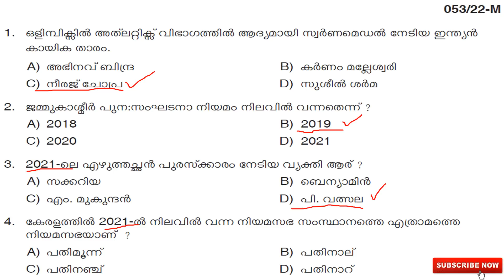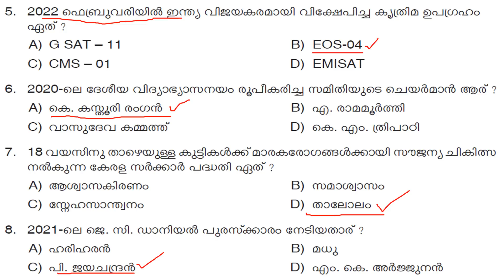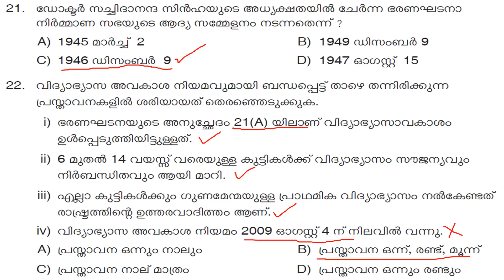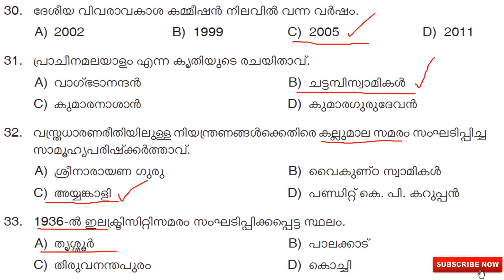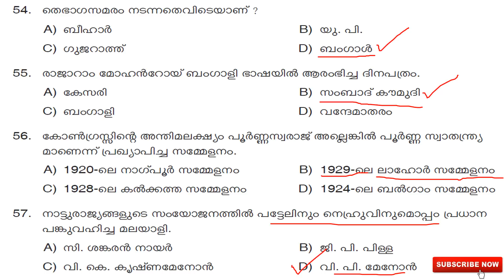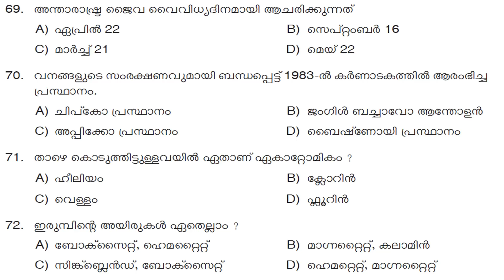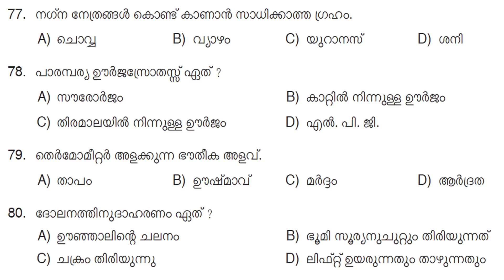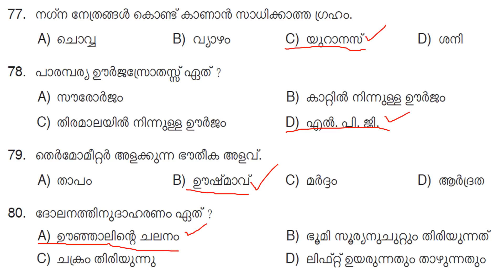UNIVERSITY LGS NEW SYLLABUS BASED MODEL EXAM ||MISSION UNIVERSITY LGS ||DAY 34||PSC LEARNING TRICKS